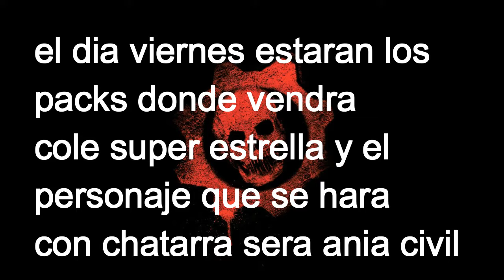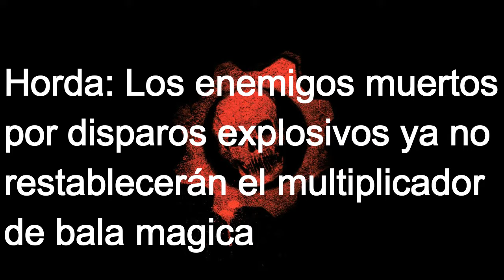gears of war 4 actualizacion julio correcion de errores